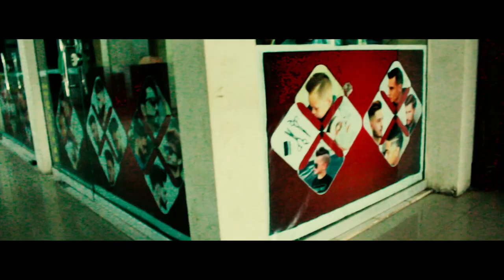BARBERS IN LOCK DOWN (POPCORN VINES)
As We Know Every Shop are closed due to lock down so everyone is calling barbers to their houses.And How barbers came to their house just like hero.So Watch It Hope You Will Like It.

We Popcorn vines present A Short Message To All.Hope You Will Like It.
Jawad Along His Team Faisal Fawad And Hamza put alot of effort to make this video.Our DOP Hamza Usman put more Effort and make video more eassy as he put more effort in editing and leveling sound.But This Channel is not about our effort but the love we got back from you guys is awsome.Keep Supporting Us as we are beginners.

Cast:M.Jawad Yousafzai,
         M.Fawad Yousafzai,
         Huzair Khalid

Script:Mohammad Jawad Yousafzai

Editing:Hamza Usman